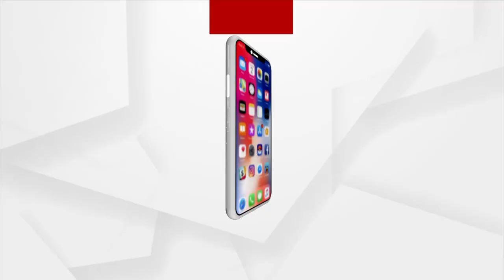HEADLINES@ 2 PM | 4 NOV 2021 | Argus News